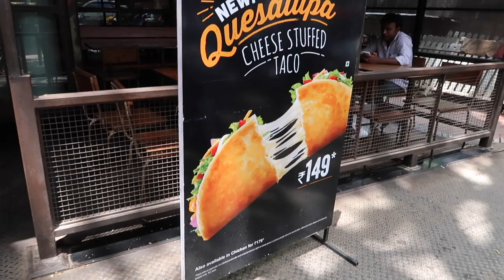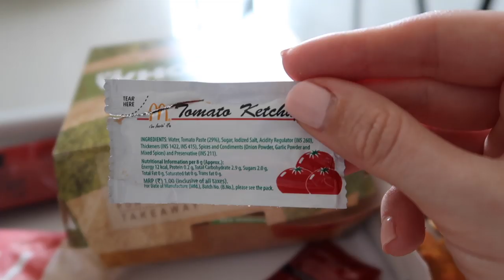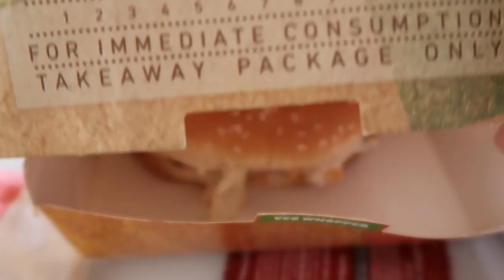McDONALDS in INDIA VS BURGER KING | INDIAN FOOD FOREIGNER REACTION | TRAVEL VLOG IV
McDonalds in India vs Burger King, Indian food foreigner reaction. Indian fast food chains very often have a special menu that’s not available anywhere else in the world. This is super interesting to explore as a foreigner. Especially the McDonalds in India is famous for their one of a kind menu in the world and a bucketlist item for any foreigner. But which fast food chain has the best items? Just recently I compared the paneer pizzas from Pizza Hut and Dominos as a foreigner being based here in India. I’ve linked both videos in the description below. In the past I've also made a McDonalds in India foreigner reaction video. This is also linked in the description. In this video I’m comparing vegetarian items from McDonald’s in India and Burger King. I've been to McDonalds many times but Burger King only once. Time to compare their menu's. Which one has the best flavor and value for money? Let’s find out!

A I saved for 3 years while working full time and now travel vlogging is my job. I work together with tourism agencies but also do some freelance work on the side. You can watch this video and this one to learn more about my story. I book my hotels here*

Q How do you work together with brands?